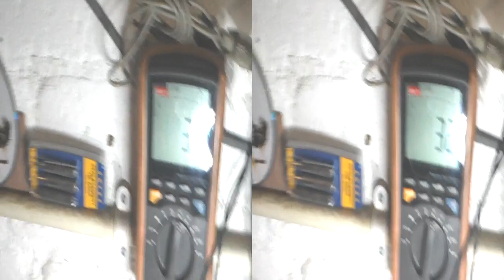Checking efficiency of full IGBT driver #1